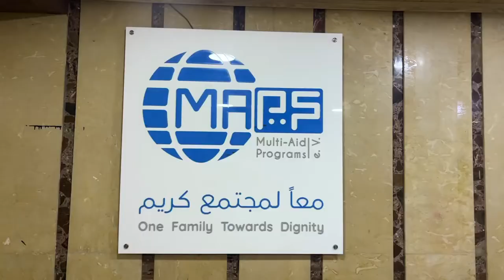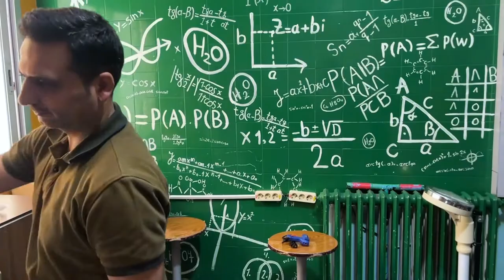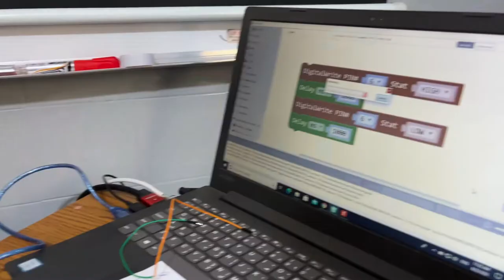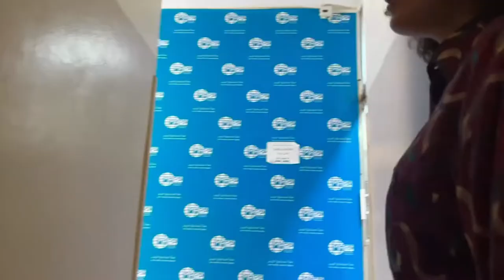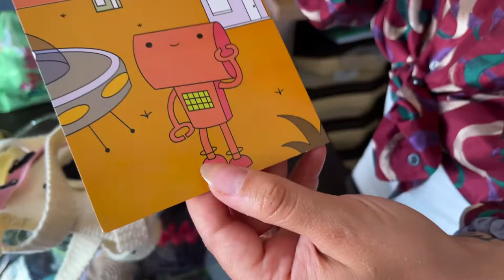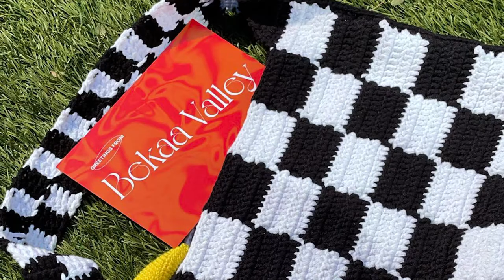A Day in a Syrian Refugee Camp in Beqaa & Beirut with MAPS NGO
This is my last vlog from Lebanon. I had the chance to visit Beqaa Valley - this region has the most refugees per capita in the world. I toured MAPS NGO to see the incredible work they do with Syrian refugees and their schools which are located right behind the camps. I met the children, the teachers and the team that makes it all possible. This was an incredibly special opportunity, I had so many emotions throughout the day of joy, sadness but most of all hope. Hope that these children will go on to make a change and that these efforts will prove so worthwhile. You can find the links to donate to MAPS and buy your own Robogee below.

About me:
I create videos about living a healthy balanced lifestyle and how I am able to live the life of my dreams.

EQUIPMENT USED:
Sony Alpha 6000 camera
SanDisk Memory Card
HELIUM 10 DISCOUNTS:
Codes can not be combined.